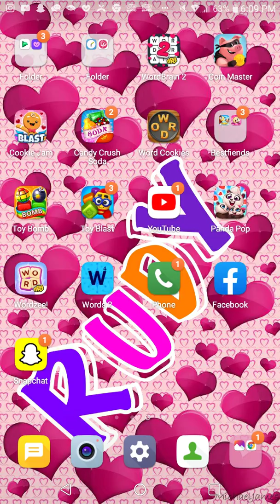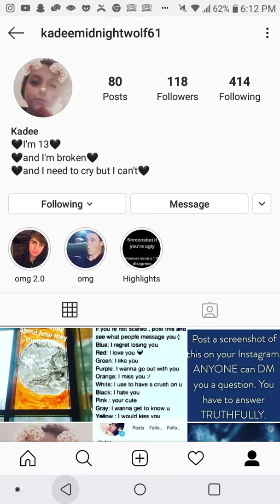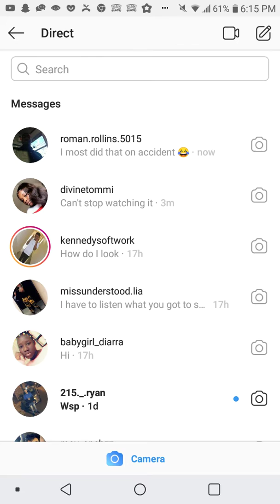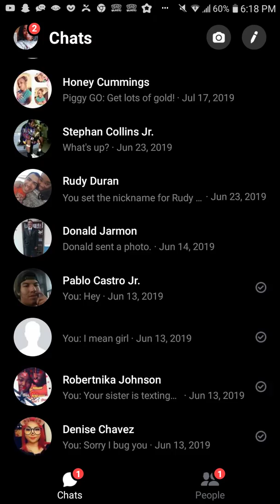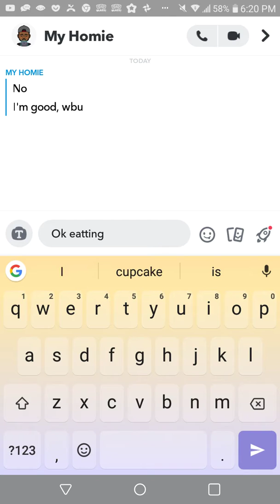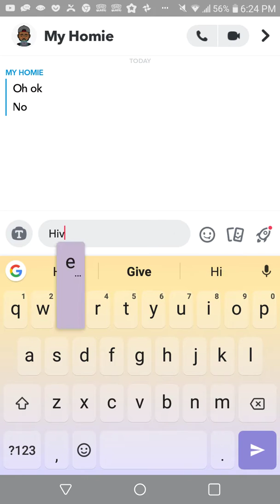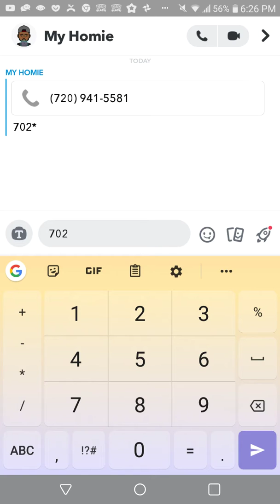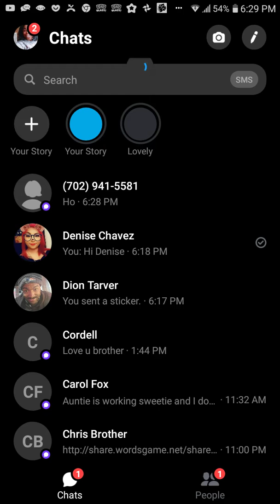What I have on my phone